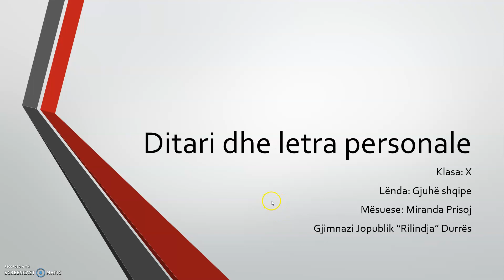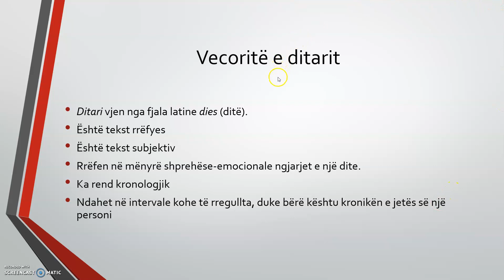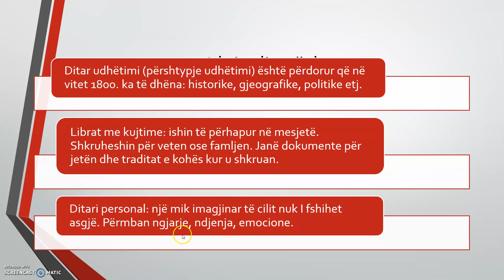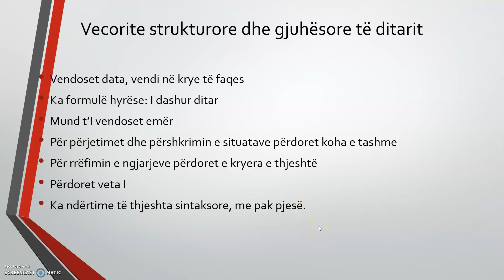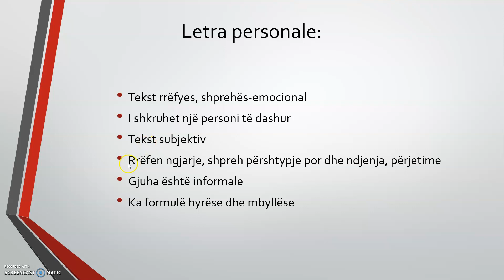MIRANDA PRISOJ, "RILINDJA" DURRES,DITARI DHE LETRA PERSONALE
Vecori strukturore e gjuhesore